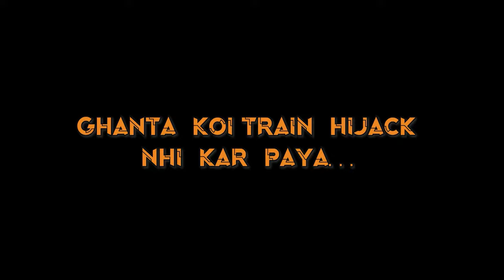I Tried GTA 5 for FIRST TIME And...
I recently purchased GTA 5 after discussing with my subscribers and it seemed they really liked it. Well if they like it, HOW CAN'T I???!!!

This is the first episode of random compilation of my GTA 5 Gameplays. I will keep posting further.